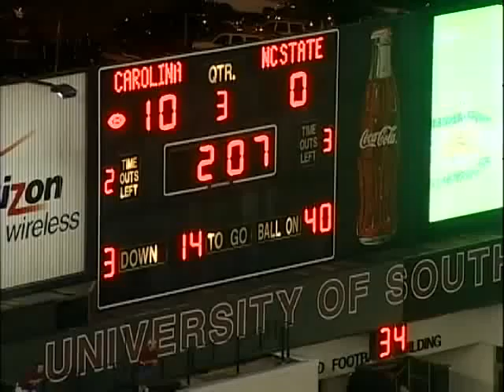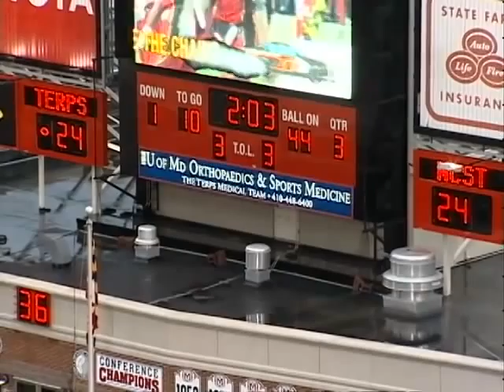JC Neal Demo Reel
JC Neal Demo Reel. Safety, NC State